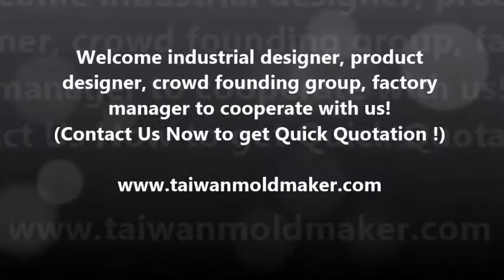(PM) Intertech best plastic mold from Taiwan factory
plastic injection mold, injection molding, silicone mold, rubber mold , LSR mold
Intertech Machinery Incorporation (Taiwan)
Our Professionals:
1. Making interchangeable cores mold : a most effective and cost-saving manufacturing process. Suitable for customers looking for "more variety but less quantity" solution. With only one mold, it can efficiently generate different kinds of products,

2. Making high transparent PC, Acrylic, PMMA, PET.. parts mold with high gloss polishing and Mold-Tech texture on parts surface, applied mostly in lighting parts, outdoor LED parts projects.

3. Making gas assisted injection molds and products projects ...mostly applied in projects like the thick handles, monitors, the frame of TV cabinet etc, which prevents the shrinkage mark, improves the strength of the parts and saves material costs.

4 Medical silicone and rubber molds/products making : We manage both "solid" and "liquid" silicone rubber material meeting the standard of RoHS, FDA and REACH, and can be applied like skincare parts, medical earplugs, nipple pacifier, check valve, diving mask.